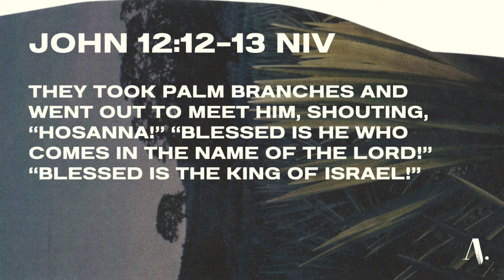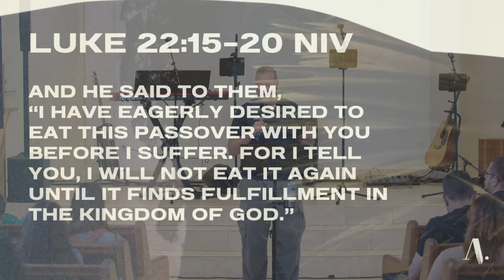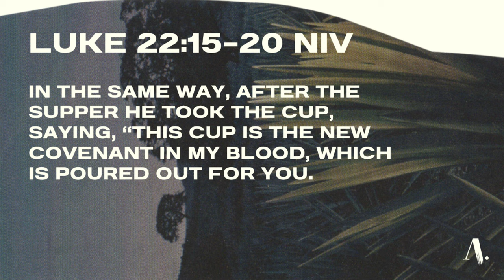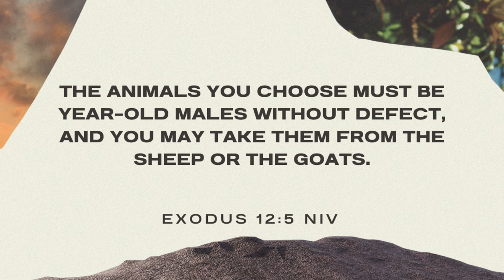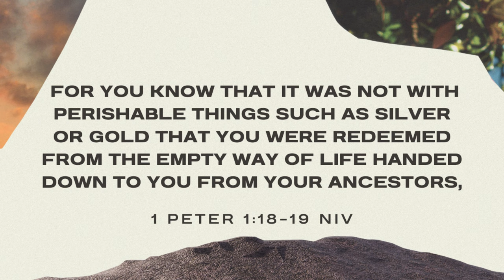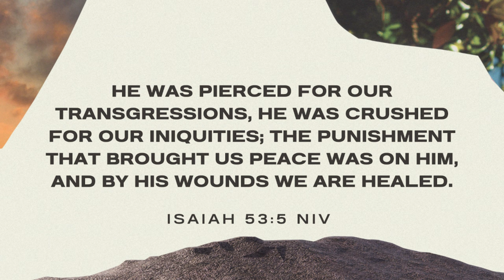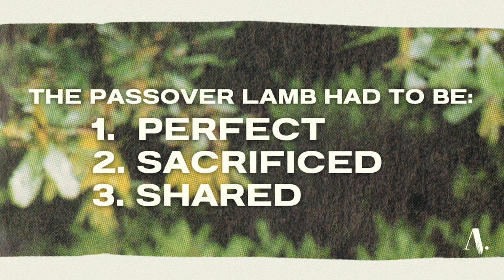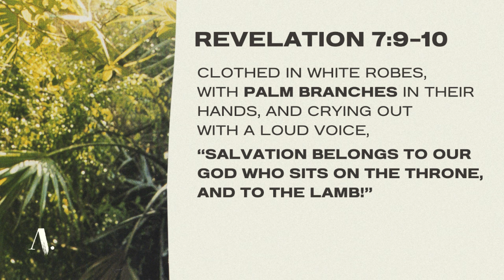PALM SUNDAY | Pastor Jeff Peterson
Pastor Jeff Peterson brings a message about the importance of Palm Sunday to Christians.

If you've been praying for a breakthrough in a certain area of your life, this message will equip you!

Authentic Church
Authentic Church is a Bible-based, Spirit-empowered, Presence-driven church in Orange County with the mission to Love God, Love People, and Live Authentic.

Our Vision is to Encounter God, Discover Community, and Fulfill God's call on our lives.

To stay up to date on all things Authentic, text the word "Authentic" to 94000

We would be honored if you would like to support this ministry and help us continue to reach people with the authentic gospel...

Love God.
Love People.
Live Authentic.